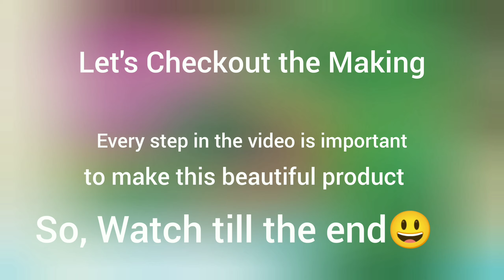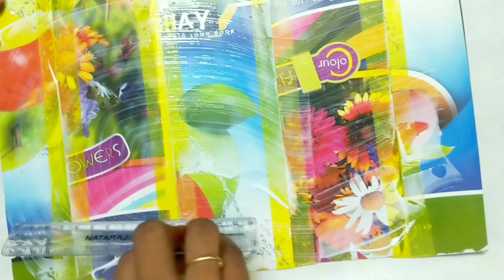ORGANIZER BOX || DIY || STORAGE BOX MAKING with Cardboard|| Best out of Waste Ideas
Hello All..!

Here comes our new upload "ORGANIZER BOX"  DIY with carboarded box. It is very easy  to prepare . All that you need to do is watch each and every step in the video till the end and follow the  measurements exactly. This is a multi purpose storage box which you can use at your home and also very easy to carry while travelling.
           Even kids can also prepare this beautiful organizer / Storage box with the waste cardboard box at home. Let's know your feedback and queries in the comment session.